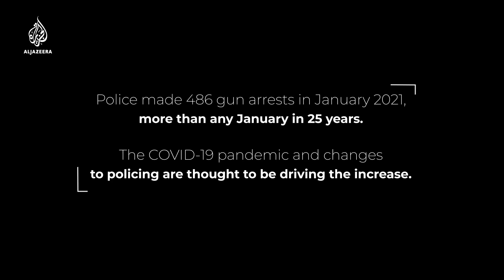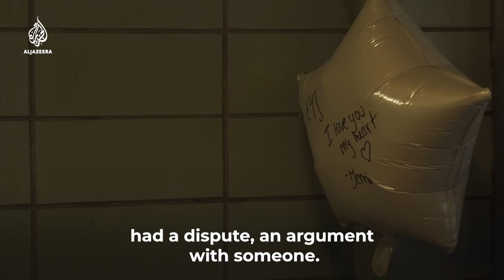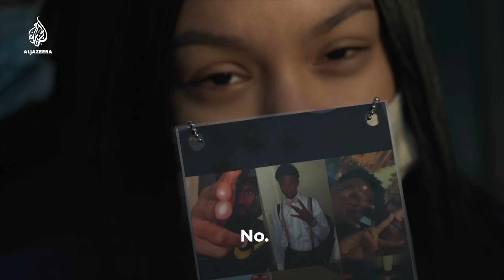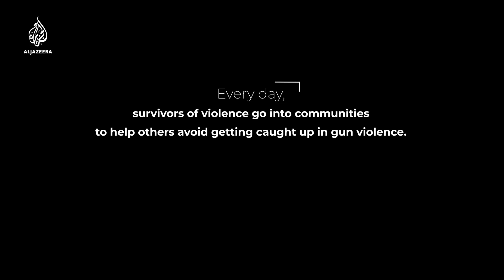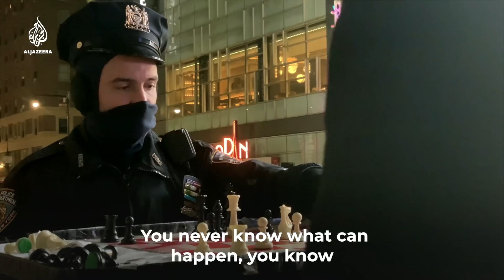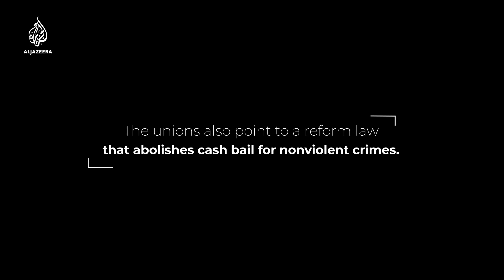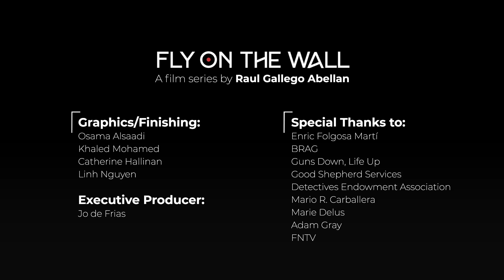Guns of New York | Fly On The Wall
Fly on The Wall goes to the boroughs of New York where gun violence is on the rise.  The pandemic Gun violence is surging in the streets of New York to levels not seen in more than a decade and it's expected to get worse.
The pandemic and recent changes to policing are thought to be driving the increase.
Will today's youth become a generation lost as gun violence becomes a normal part of their daily life?